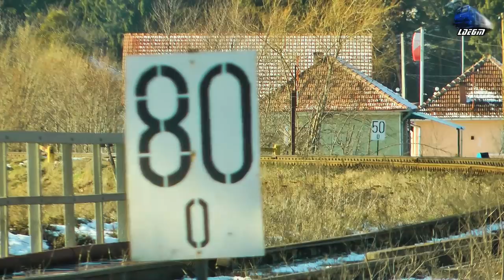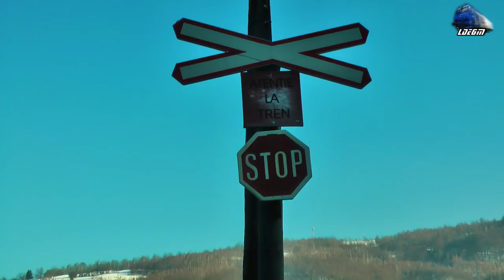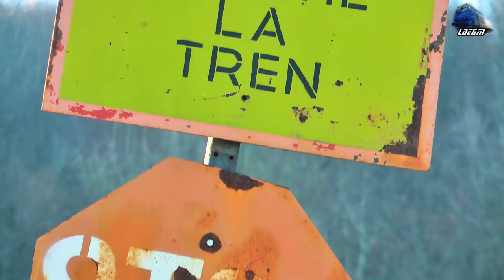Trafic Feroviar/Rail Traffic in Defileul Crisului Repede Canyon [Winter Edition] - 20 January 2018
1:R15855 - Cluj Napoca - Oradea - Automotor Duewag~BR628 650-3 IRC/DB Regio
2:IR18482 - Oradea - Cluj Napoca - Automotor Wadloper~DH2/SN83 DMU RO-TFC
3:IR367-2"Harghita" - Budapesta Keleti - Brasov - Regina Bihorului~Jimmy 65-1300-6 RO-SNTFC
4:Masina ARO 243D Jeep
5:IR1533 - Cluj Napoca - Oradea - Automotor Sageata-Albastra~Desiro VT642 DMU RO-SNTFC
6:R3643 - Huedin - Piatra Craiului - Automotor Sageata-Albastra~Desiro VT642 DMU RO-SNTFC
7:Tren CFR Infrastructura Train - LDH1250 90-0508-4 SNCFR
8:Tractor HomeMade Tractor "Ionica"
9:R15854 - Oradea - Cluj Napoca - Automotor Duewag~BR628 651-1 IRC/DB Regio
10:IR366-1"Harghita" - Brasov - Budapesta Keleti - Torpila~LDH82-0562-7 RO-SNTFC
11:Manevra/Shunting - Automotor Sageata-Albastra~Desiro VT642 DMU RO-SNTFC
12:R3645 - Piatra Craiului - Oradea - 2xAutomotoare Sageata-Albastra~Desiro VT642 DMU RO-SNTFC
13:IR15036 - Oradea - Cluj Napoca - Automotor VT614 DMU/Diesel Triebwagen RO-TFC
14:IR1833 - Iasi - Timisoara Nord - EGM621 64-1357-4 RO-SNTFC
15:R3076 - Oradea - Cluj Napoca - Fluieroasa/Whistle Loko DA 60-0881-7 RO-SNTFC

[Winter Edition]

25 January 2018